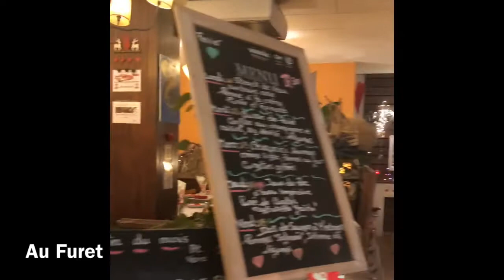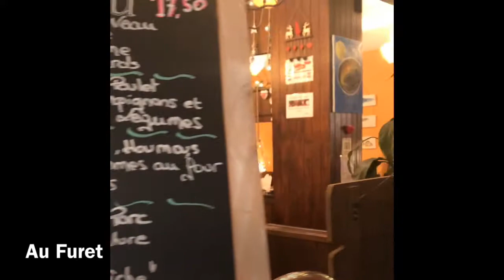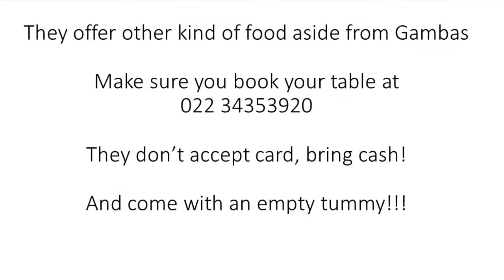Au Furet: The Best Gambas Agogo In Geneva